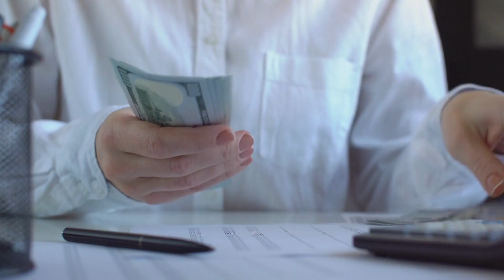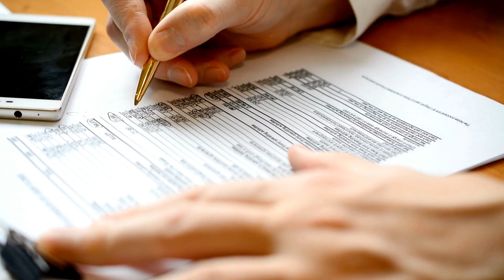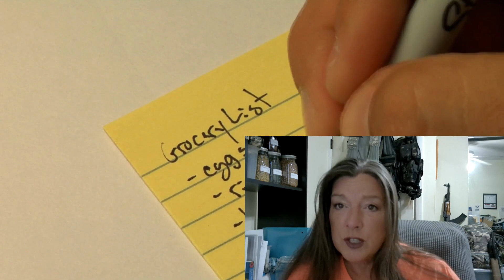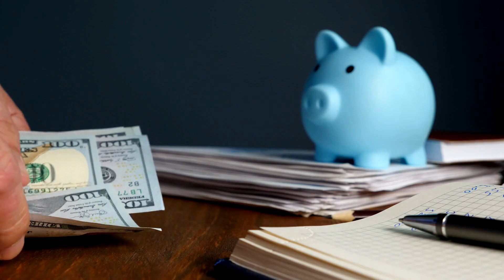SIMPLE STEPS TO PREPPING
Have the money to prepare!